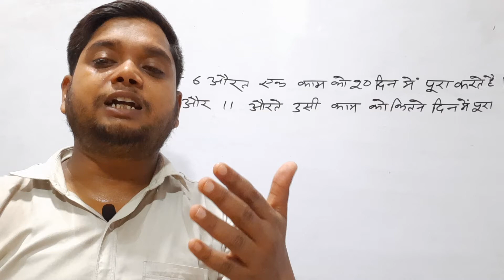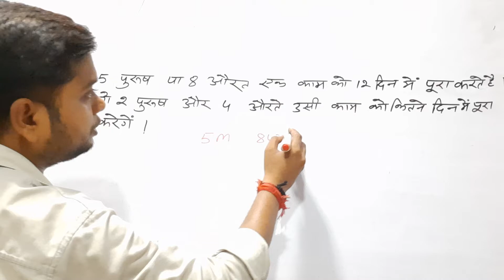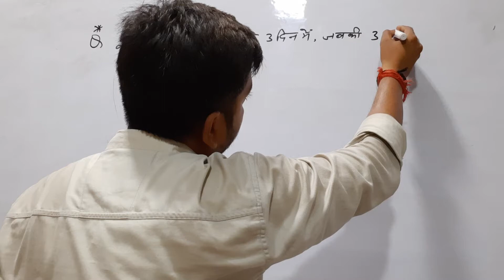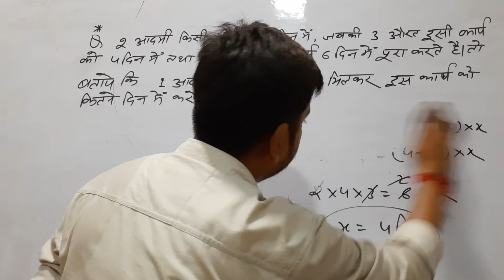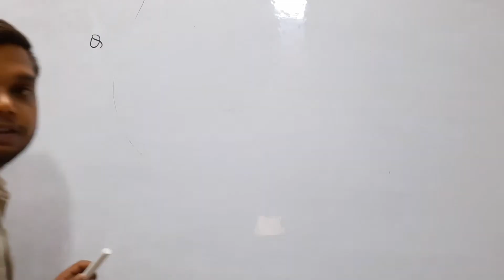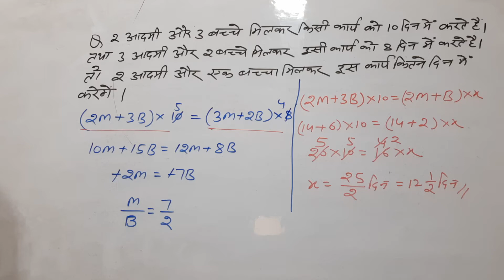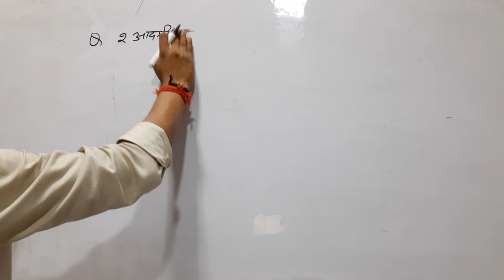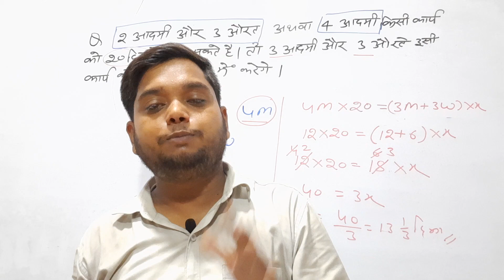Time & Work Part-06 in Math by Kuldeep Sir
Time & Work Part-05 in Math by Kuldeep Sir